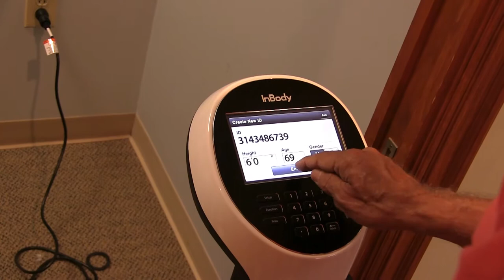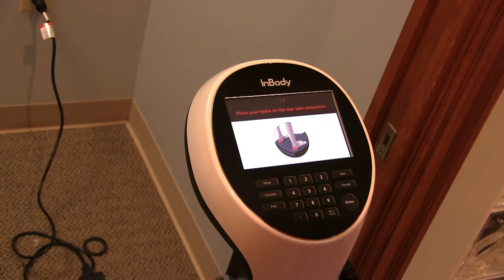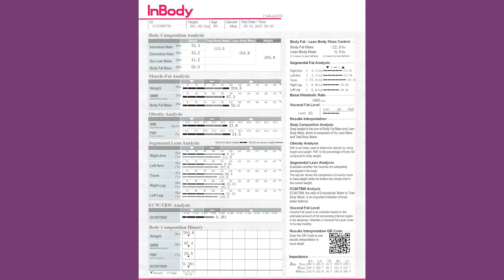Body Composition - The InBody Machine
This week we are going to be discussing some of the amazing new technologies that allow us to know more precisely and specifically what is going on within your body. This data allows us to more nearly tailor treatments to your specific goals and needs.

Beginning with the belief that replacing your lost testosterone will underpin your basic muscular strength so that you can work on a program to diet and exercise your way to good health.  As you age, we can use this equipment to follow and fine tune your treatment plan and its progress. The machine we will discuss this week is the InBody machine. It is in each of our offices and free of charge to BioBalance Health patients.

Body composition is a measurement that is reflective of your health and exercise status.  Although the InBody machine body composition uses your weight and height it is much more accurate than just those two numerical values.